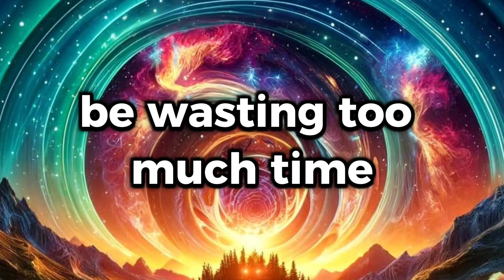GOODBYE - SLOWED -TIKTOK VERSION - ( LYRICS )